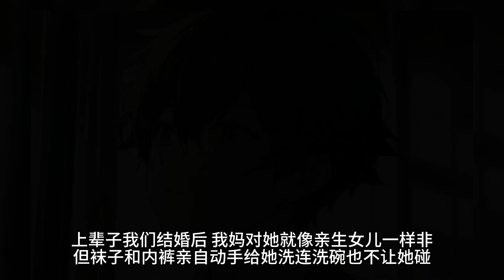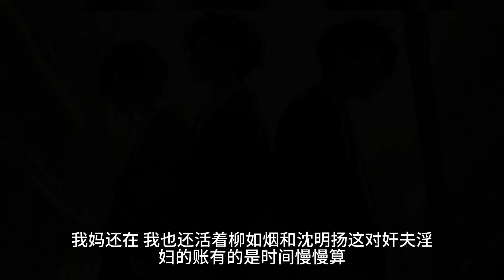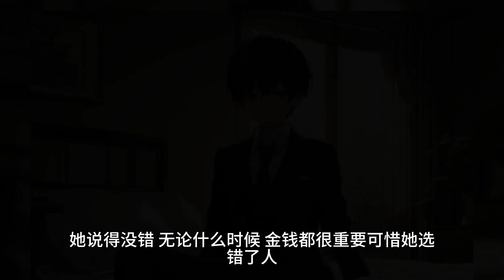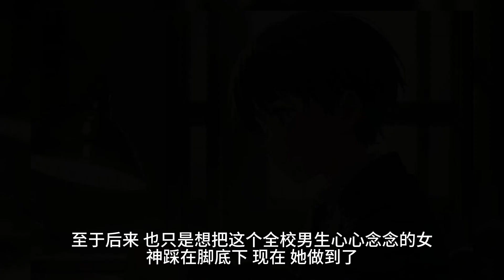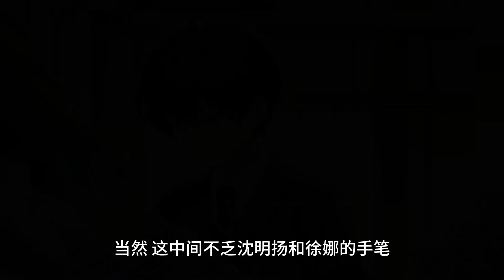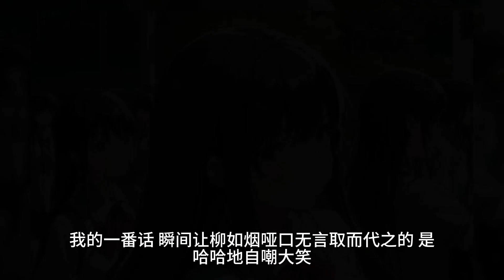青梅被校霸纠缠，险些失去清白。我担心她再遭迫害，化身忠犬日夜陪护。甚至为了保护她，被泼硫酸毁容。导致原本年级前三的我，成了人人都瞧不起的废物，而她考上清华，一跃成为顶级人物。一口气看完